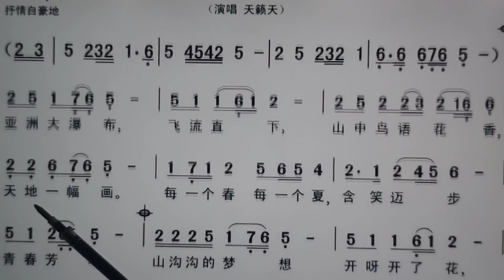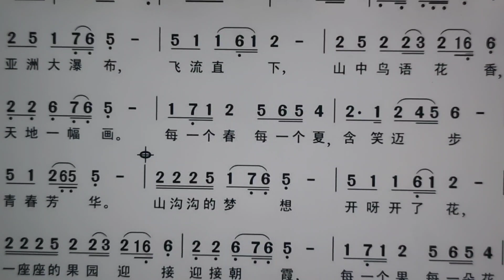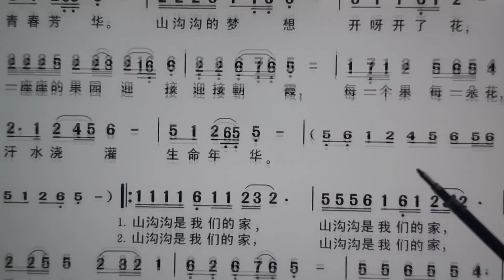词谱对照视唱。《山沟沟是我们的家》